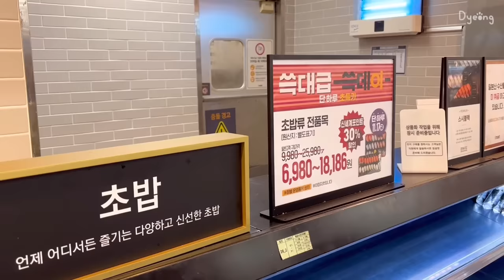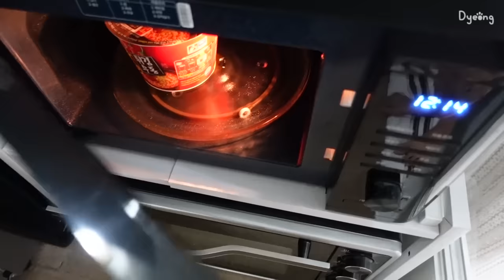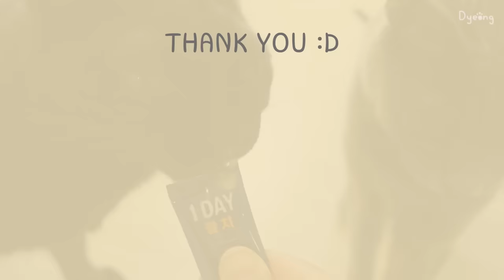SUB) 독감 걸렸다가 먹어서 이겨내는 일상🥩ㅣLA갈비, 보쌈정식, 둘세프레즐쿠키🥨, 수제단무지, 황치즈그릭요거트, 열튀김우동, 불닭치즈김밥, 어리굴젓, 김치찜, 루꼴라샐러드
00:00 미리보기
00:21 DAY 1(둘세프레즐쿠키, 어리굴젓, LA갈비 만들기)
05:26 DAY 2(보쌈정식)
08:20 DAY 3(독감ing, 전복죽)
08:52 DAY 4(돼지고기 김치찜)
11:30 DAY 5(갈비도시락, 단무지만들기, 열튀김우동, 불닭치즈김밥)
16:37 DAY 6(황치즈 요거트, 무침만두, 어묵탕)
18:43 DAY 7(농장관리, 리코타치즈 만들기)
20:14 DAY 8(루꼴라샐러드, 불닭토마토파스타)

[영상 속 정보]
칼 - 테팔
원형 도마 - 블룸엣홈
사각 도마 - 우드레라 엔드그레인 도마
전신거울 - 리브온 아치형 전신거울 500
캣타워 - 칠시 바스켓 스크래쳐 캣타워
새우 - 비비수산 특대사이즈
밀가루 체치는 도구 - 쿠팡) 반자동 체망 검색